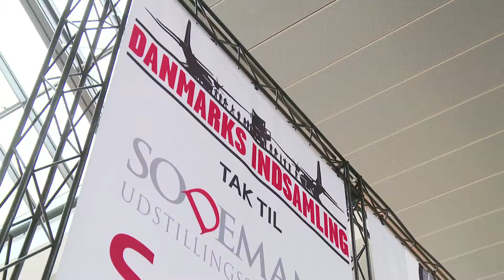Heldig radiolytter vandt takeaway for kr. 10.000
En heldig P3 lytter vandt et årsforbrug af takeaway under livesending i Roskilde, hvor radioprogrammet samlede ind til Danmarks Indsamlingen. Samtidig fik 100 fans også en overraskelse med gratis Sushi og Pizza til frokost.